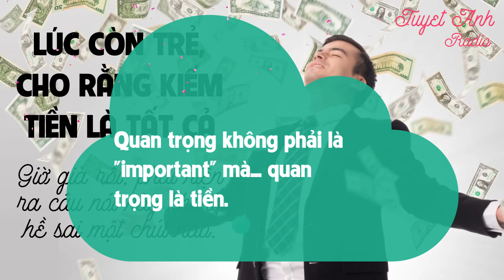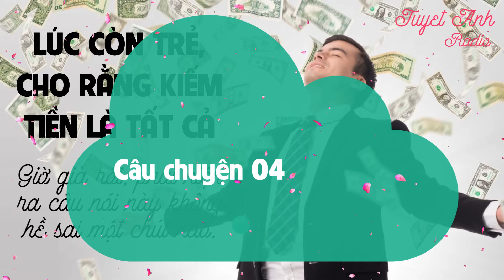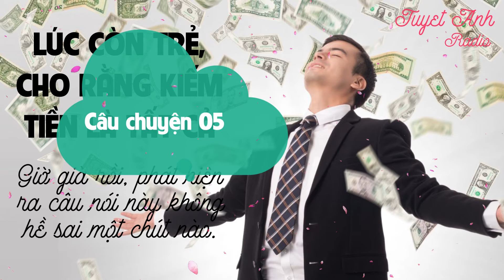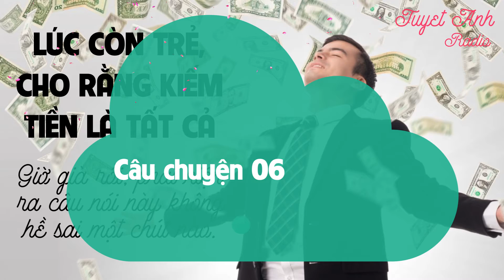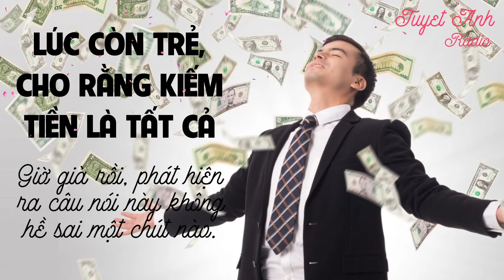Lúc trẻ cho rằng, kiếm tiền là tất cả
Romantic Girl tổng hợp các câu chuyện bài học cuộc sống ý nghĩa có giá trị, truyền tải những thông điệp về con người, hoàn cảnh sống, lối sống, xu hướng. Những mẩu chuyện vui, hài hước nhưng không kém phần sâu sắc.
bài_học_cuộc_sống hay ý nghĩa, câu nói hay nhất về cuộc sống, kinh_doanh, tình yêu, sự nghiệp, thành_công, hạnh_phúc, cách sống, cách làm người, cách làm giàu, phát triển bản thân, giúp đỡ, chia sẻ, ý tưởng hay, bài học và câu chuyện từ những người thành công, lời khuyên cuộc sống, những bài học hay.
Theo Internet

Romantic Girl chúc các bạn thành công và hạnh phúc!